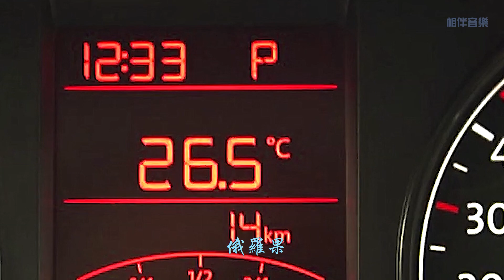拼音师 《新二神曲》 喜欢这样性格的女孩 【创作Creative MV - 歌词 Lyrics】 今天再次奢侈一把，雷霆嘎巴... 欧青拉少...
相伴音乐 POP SONG

❖If you like, remember to share it~ Thank you for your support!!!
❖Lyrics below ❖
《新二神曲》 Like a girl with this personality

作词：新二
作曲：拼音师
编曲：拼音师
演唱：拼音师

损别斯 всемпри

老样子袄
先弄半杯小鸟伏特加
弄上半杯
就来这么高

今天再次奢侈一把
雷霆嘎巴 рейтинга
欧青拉少 оченьрошо
俄罗斯的
哈拉少 хорошо

今天来点
俄罗条
俄罗果
俄罗派和大香肠

熏红糕
熏琪玛
熏蹄筋和熏牛肉片

酸花生
酸豆腐
酸黄瓜和酸黄瓜把儿

牛肉肠
牛蹄筋
牛肉片和熏牛干

欧青拉少 оченьрошо
欧青拉少 оченьрошо

ZBC заебись

老样子袄
弄上半杯
就来这么高

欧青拉少 оченьрошо
雷霆嘎巴 рейтинга
俄罗斯的
哈拉少 хорошо

今天来点
俄罗条
俄罗果
俄罗派和大香肠

熏红糕
熏琪玛

酸花生
酸豆腐

牛肉肠
牛蹄筋
牛肉片和熏牛干

欧青拉少 оченьрошо
欧青拉少 оченьрошо

ZBC заебись

﹎﹎﹎﹎﹎﹎﹎ ┇ Hereby thank you ┇ ﹎﹎﹎﹎﹎﹎﹎
※The copyright of the song is owned by the singer and his music company. This channel is only for trial listening and promotion. If you like their music, it is recommended that you go to the relevant platform to purchase genuine copies to support and respect original creation.
※Video images and pictures belong to the producers and photographers; if the copyright owner believes that there is an infringement, please contact this channel, and we will completely delete the film. thank you very much !!